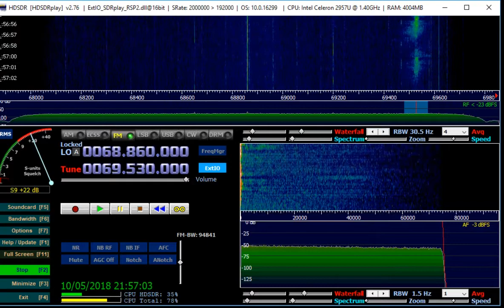Sporadic E, RFE/RL Ungheni 69.5MHz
Please note this using my own equipment which is based in a remote QTH